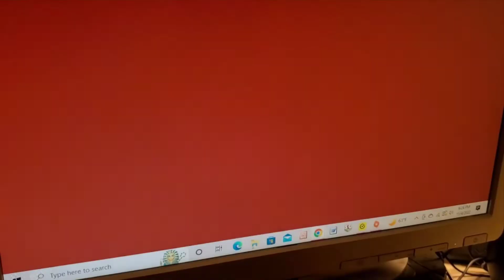(L.S. EAS #301) Tornado Warning